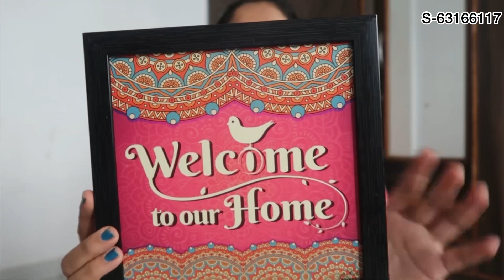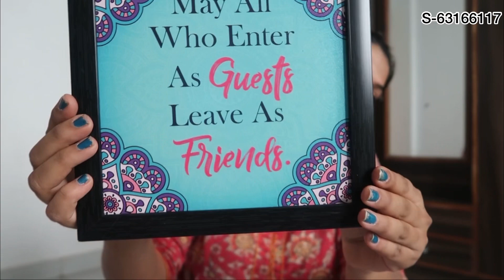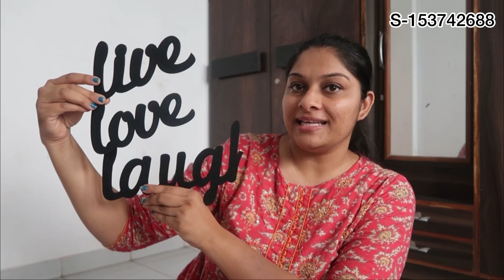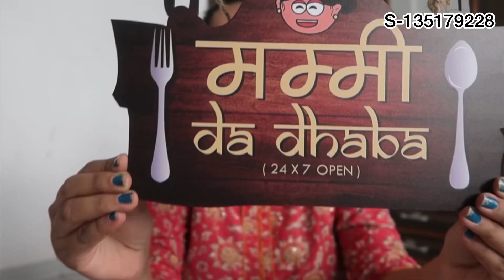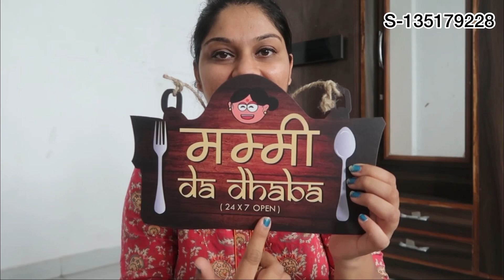*MEESHO* Home Decor Haul For Rs 250 | Huge Meesho Home Decor Haul | Affordable Items For Decoration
Want to update your home's design on a budget? Look out this huge Meesho home décor haul! You may get reasonably priced, stylish goods that can decorate any space in your home for just Rs 250. Watch now for some major ideas and unique products from Meesho.

Video Topics :-

prepare home for guests, things to do when there are sudden guests, last minute things to decorate home, last minute things for a clean home, 1 minute things to clean the home, how to prepare for guests arrival, prepare house for guests, how to impress guests at home, organising ideas, home organising tips